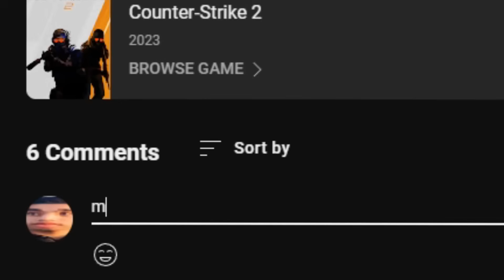D0cC PLAYS FACEIT with NIP FEMALE ROSTER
✅If you want to experience the benefits of lower & stable ping, with reductions as much as 30 ping like I had, for PC users, try GearUP Booster FOR FREE: